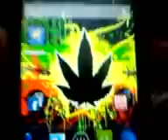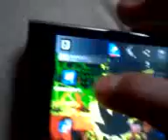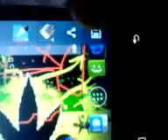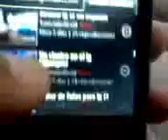Capturar pantalla de lg l3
Debdn apretar al mismo tiempo los botones del volumen muy rapidamente